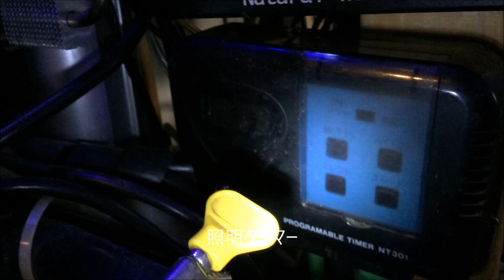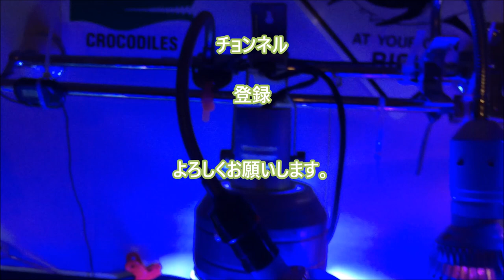🐟海水水槽🐠コンセント取り回し紹介します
水槽は、どうしても、タコ足配線が、増えてしまいますね